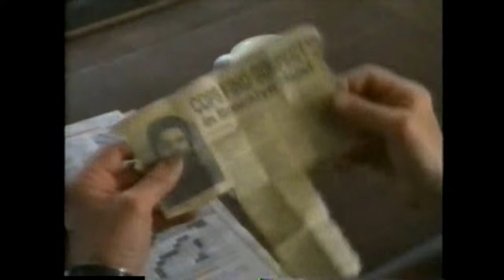The Oppurtunists Trailer